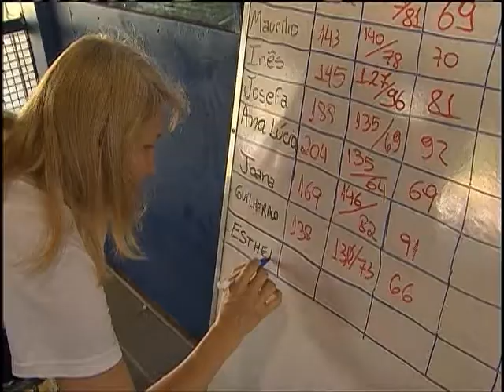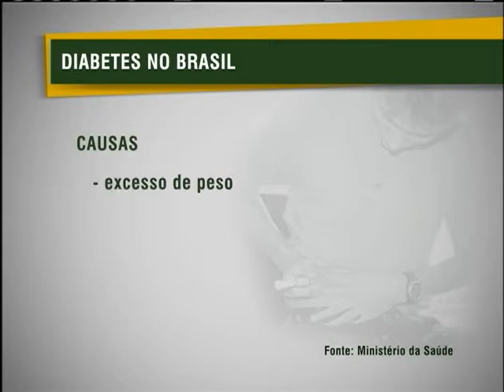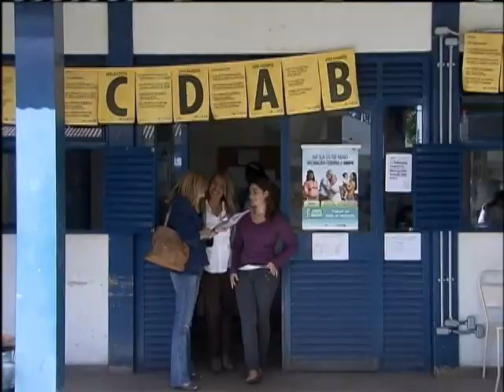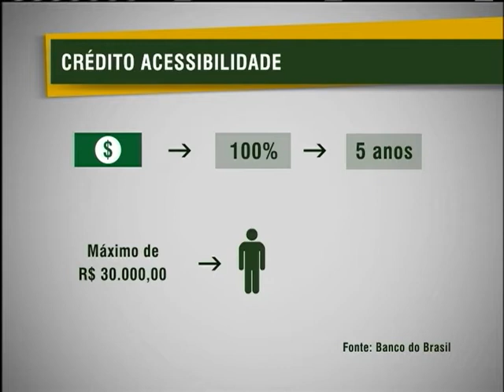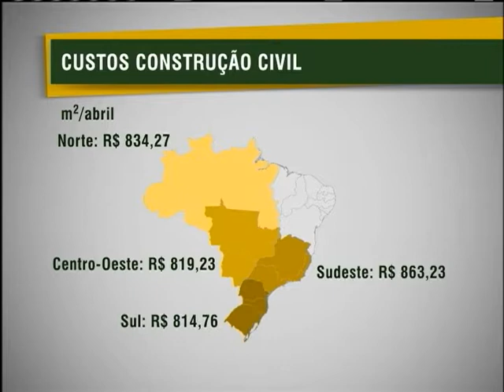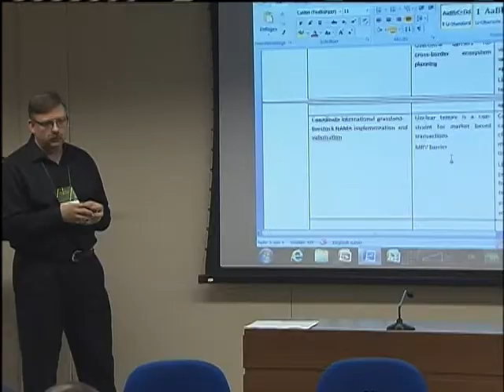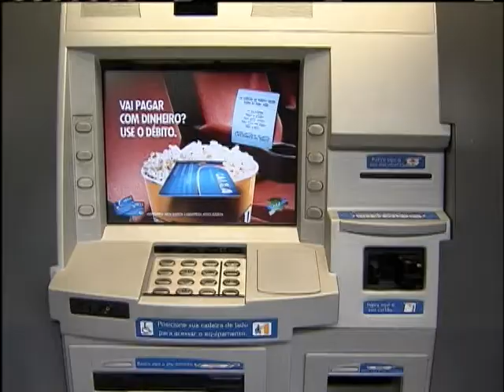Jornal NBR NOTÍCIAS - 9 de maio